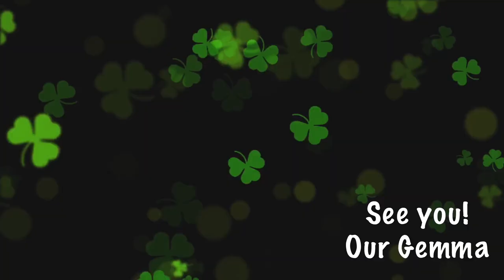❤️ Our Gemma an Irish Cob for sale by Youridewedrive SOLD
Our Gemma is an Irish Cob born in 2011, measuring about 144cm / 14’1HH. She is a beautifully kind, gentle yet fun to ride cob. She hacks out alone and in company and is used to traffic, farm machinery etc etc.
 Her temperament is second to none and is a treat to care for. She is used to children and happily tries out new hairdos.
 Our Gemma is the perfect confidence giver without skimping on ability, she can definitely jump.